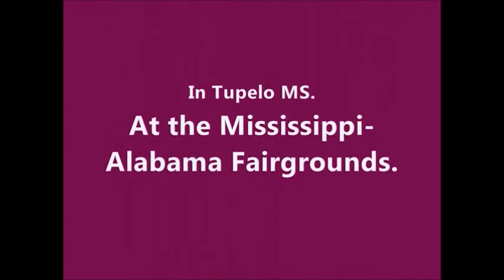Gladys and Vernon Presley interview (Legendado)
Elvis Presley's Admirers - Brazil
26 de setembro de 1956 - Tupelo